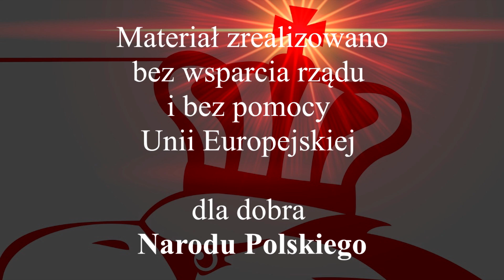Zbyszek Modrzejewski o rewolucjach, bolszewikach i globalistach co ich łączy.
Zbigniew Modrzejewski demaskuje globalistów.
Sumienie Narodu demaskuje pseudo "Narodowców" i przebierańców. Sumienie Narodu w obronie Polski przed prowokatorami, zdrajcami, szKODnikami  i lewakami. Jaka jest prawda każdy widzi i słyszy.

Nasze materiały pochodzą ze źródła i pokazujemy to czego inni nie pokażą. Zawsze walczymy o dobre imię Polski. Media z misją informacyjną co nie kłamią Działamy bez wsparcia rządu i bez pomocy Unii Europejskiej dla dobra Narodu Polskiego.